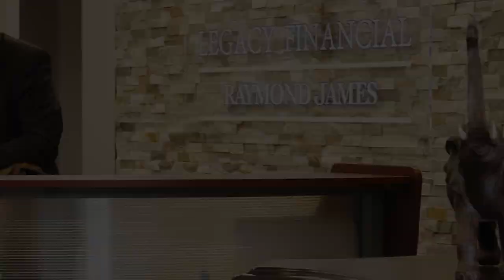Owsley Sheriff Charged with Assault at Basketball Game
Owsley County Sheriff Brent Lynch has been charged with assualt after a fight broke out at a girls' basketball game in which Lynch allegedly assaulted one of the players.